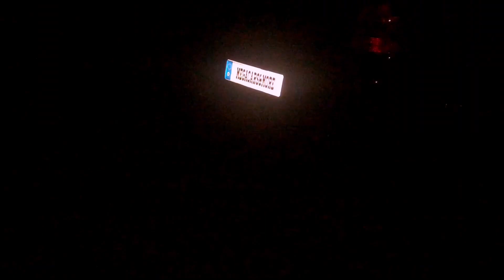Wer ist MegaCars Patrick?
Wer sind wir? Kurze Vorstellungsrunde zu unserem Kanal.

MegaCarsMotorsport
Trinidadstr. 10B
27356 Rotenburg